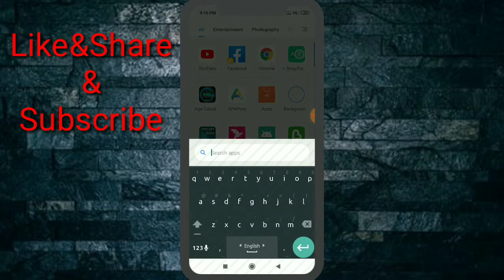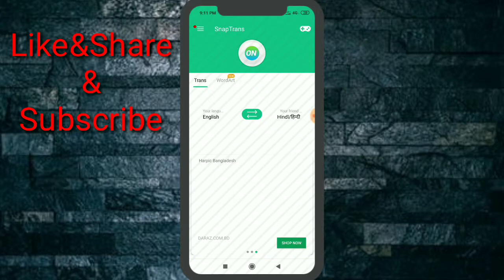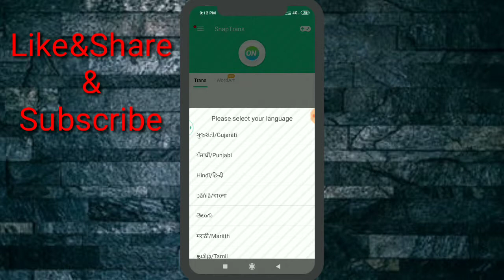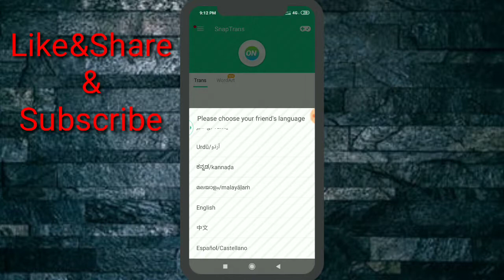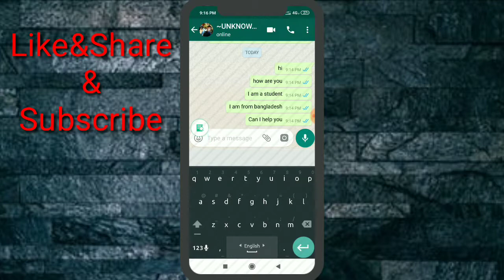চ্যাটিং করুন বিশ্বের যেকোন ভাষায়।How to chat any any language in whatsapp।Tech Signal Bangla।2019।